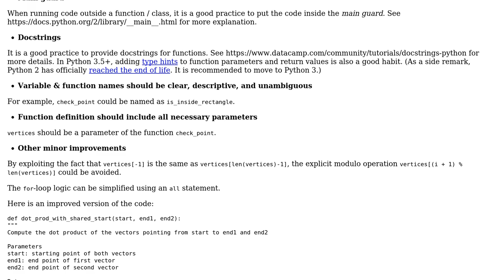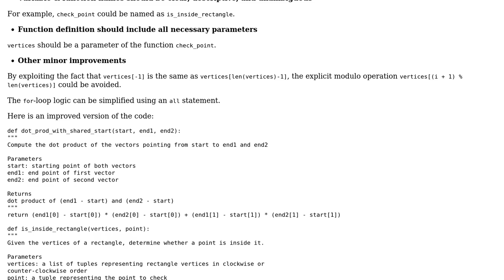Code Review: Determine if points are within a rotated rectangle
With thanks & praise to God, and with thanks to the many people who have made this project possible! | Content (except music & images) licensed under CC BY-SA | Music | Images & others | With thanks to user User1973 user Peilonrayz user GZ0 and the Stack Exchange Network Trademarks are property of their respective owners. You are responsible for your own actions.